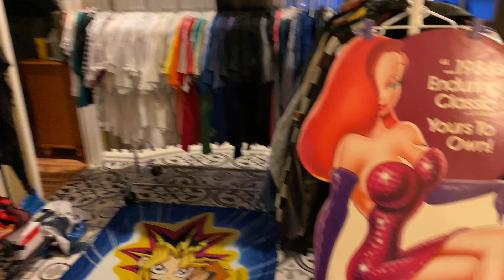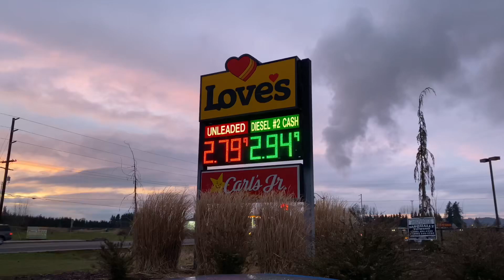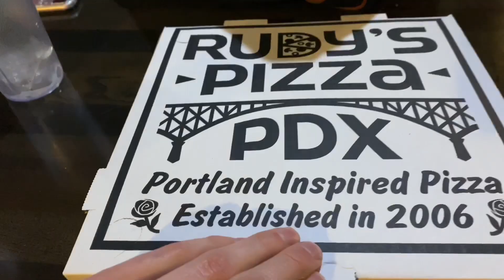I DID MY FIRST POP UP EVENT! SELLING VINTAGE CLOTHES AT THE CAM GILLY FLEA MARKET 👕🧢✨